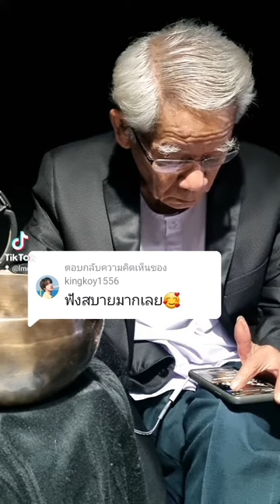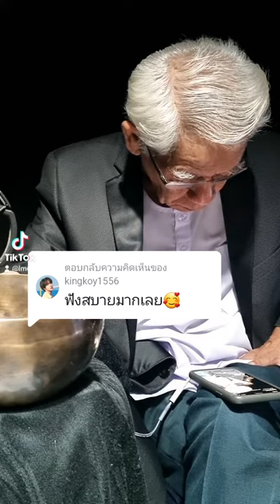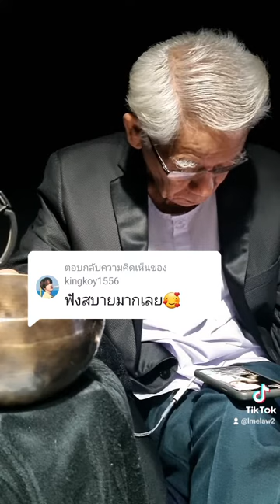@[ frame × 𝙼𝚇𝙵 ]: ฟังสบายมากเลย🥰